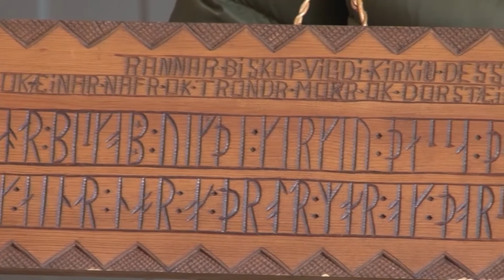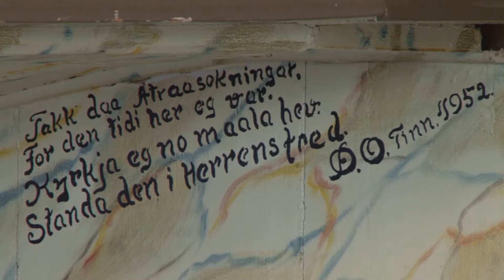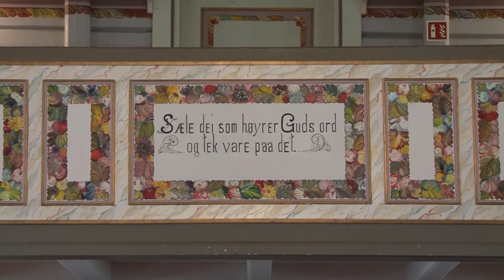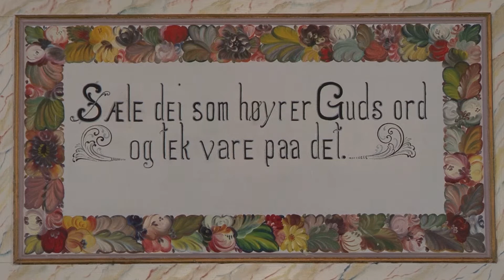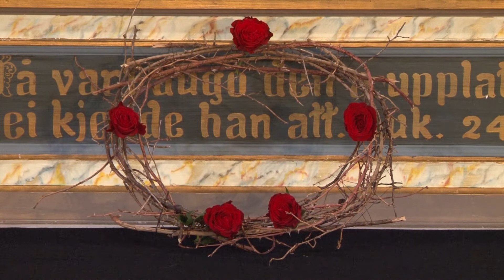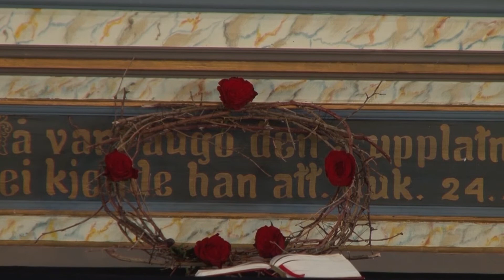Langfredag Gudstjeneste i Atrå 2020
Pasjonsgudsteneste frå Atrå kyrkje 2020

Dei som er med
Sokneprest: Toralv Frøysaa Lie
Organist: Knut Arne Snøås
Klokkar: Oddvar Øvsterud
Kyrkjetenar: Knut Rune Hagen
Informasjon om Atrå kyrkje: Olav Andreas Hvalen

Kyrkjelyd - Songarar:
Silje Sjøtveit
Annette Fageberg
Rupert Derben
Halvor Håkanes

Solist: Halvor Håkanes, Songar og Kvedar

Tekst: Jesu Kristi Lidingssoge Markus 14,26 - 15,37
Salmer
(Nr i Norsk Salmebok 2013)
165 Du Guds lam uskyldig
166 O hode høyt forhånet

402 I det fjerne jeg skuer et underfullt syn
980.2 Fastelitaniet
170 Når krossen underfull eg ser

Preludium: Kyriesalme - Solo; Halvor Håkanes
Postludium: Jeg ser deg, o Guds Lam, å stå - Solo; Halvor Håkanes, Orgel; Knut Arne Snøås

Opptak Lyd & Bilde:
Knut Nyheim & Signe Eira
Kamerina Kulturverksted